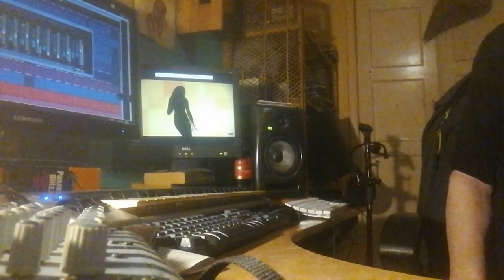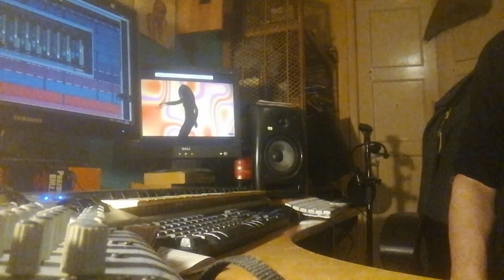frisky,whisky glow,deep house dub,sir john dundee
i say